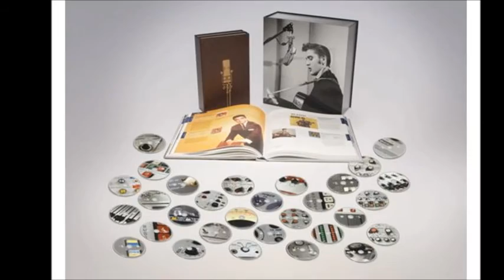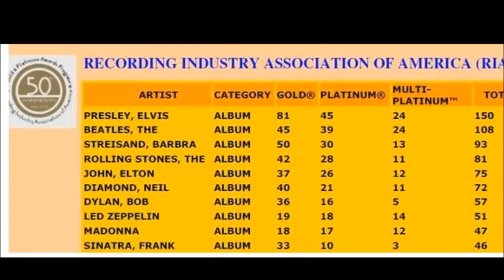EXCLUSIF: HOMMAGE ELVIS by JMD, SPECIAL INTERVIEW sur la radio FRANCE BLEU !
EXCLUSIF: HOMMAGE ELVIS by JMD SPECIAL INTERVIEW sur la radio FRANCE BLEU ! (VERSION 2).
Membre de l'association "ELVIS MY HAPPINESS", j'ai répondu présent à la sollicitation du fan-club pour participer à cet hommage à ELVIS PRESLEY à l'occasion du 37me anniversaire de la disparition du King !
Merci à France Bleu pour ce très bel hommage, bref mais de qualité avec un rendu professionnel, Bravo !